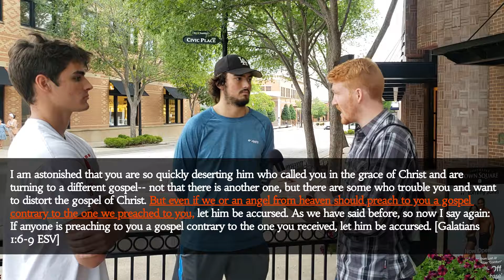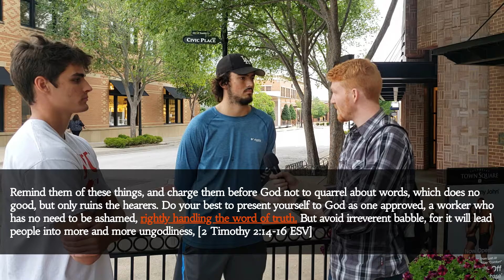“Whose Interpretation of the Bible Is Right?” | Evangelism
In this week’s evangelism video, Jacob Stafford continues his conversation with two young men with very different beliefs. One of them believes that you can’t truly know whose interpretation of the Bible is correct, and, in general, that you can’t know truth. The other is slightly confused on what’s required for salvation: is it just faith? Or faith and water baptism? What about speaking in tongues? Jacob shares what God’s Word says on these issues and more in this evangelism clip.

We hope this evangelism clip inspires you to share the gospel.

If you want to become a disciple of Jesus, believe the gospel, and get connected to a healthy church, some links are provided below to help you to hear the gospel and find a church. May God bless you with repentance and faith!